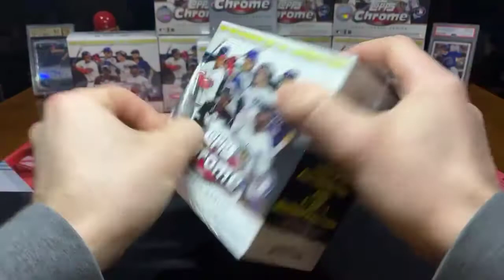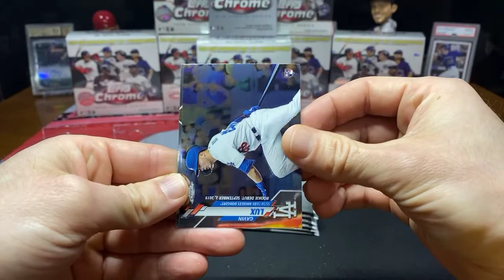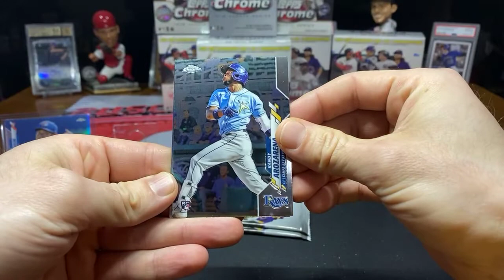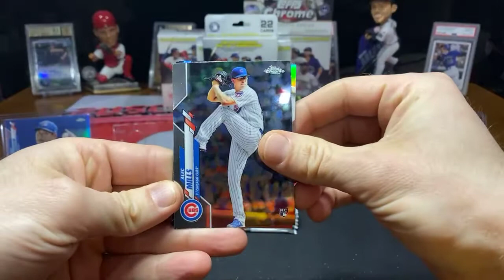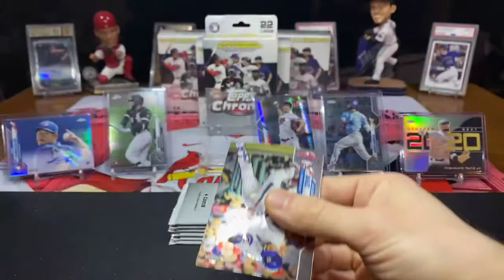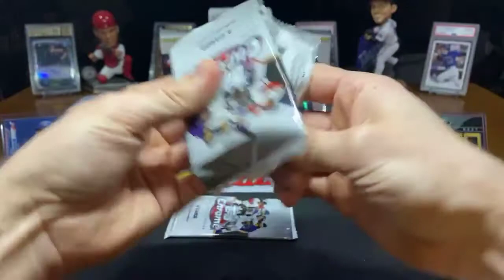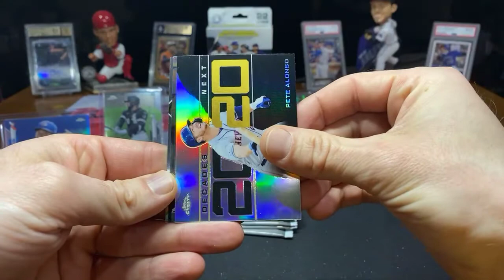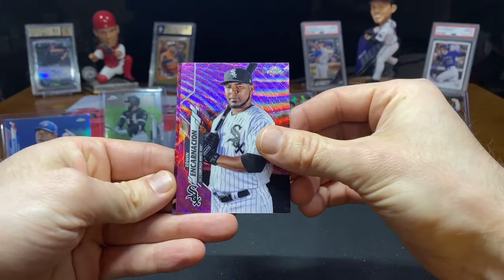2020 Topps Chrome Update Baseball Mega Mix 4/2/21